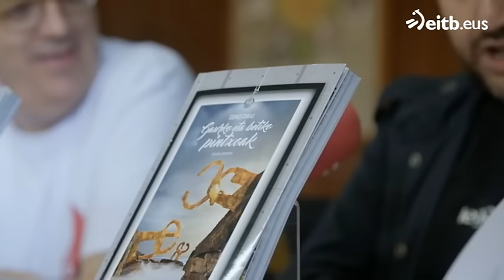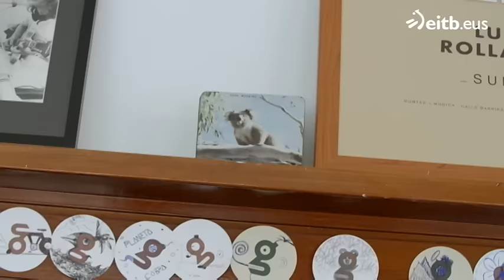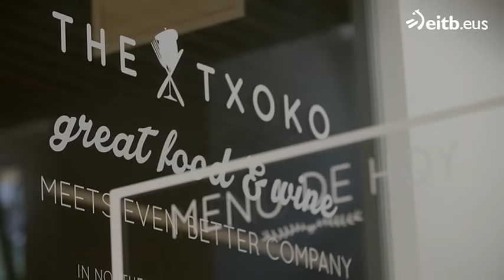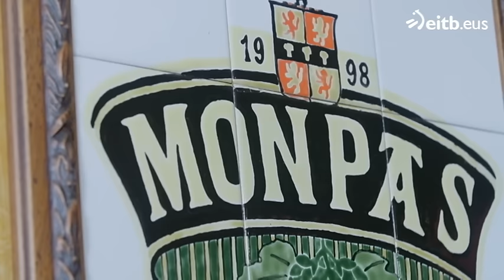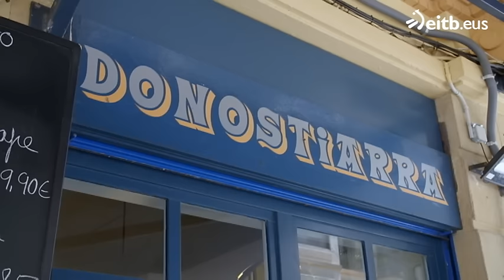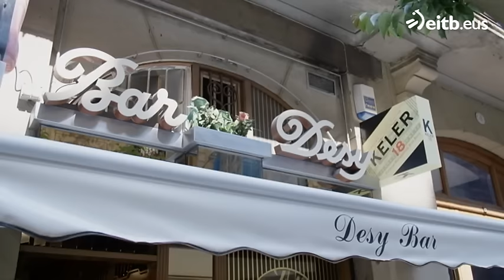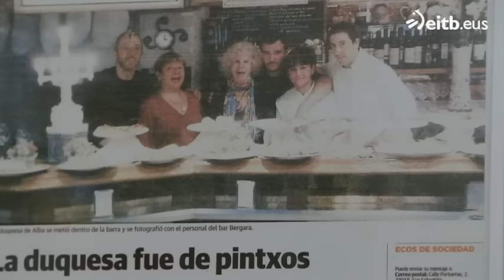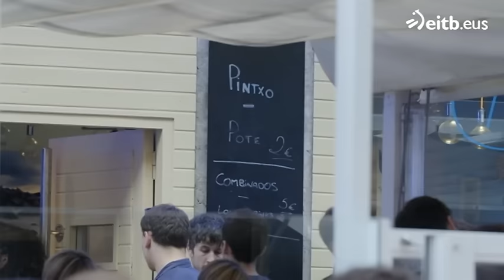Pintxo & Pote: Donostia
Asier Hormazak eta Andoni Agirregomezkortak Donostiako Gros auzoa ezagutu dute.